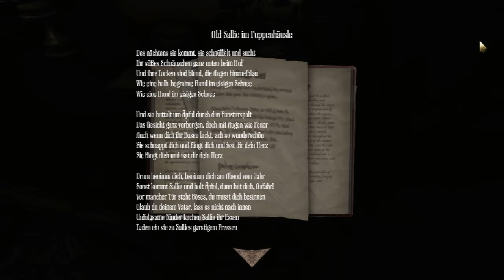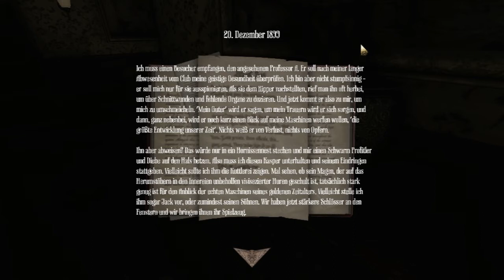Let's play Amnesia A machine for pigs [Blind] #3 - Endlich vom Pott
Nachdem wir unseren Geschäften nachgegangen sind, können wir ohne Probleme weitermachen.